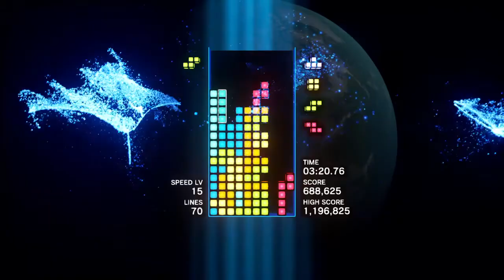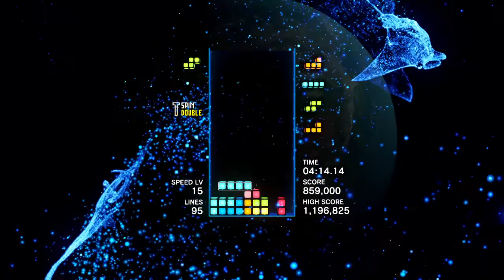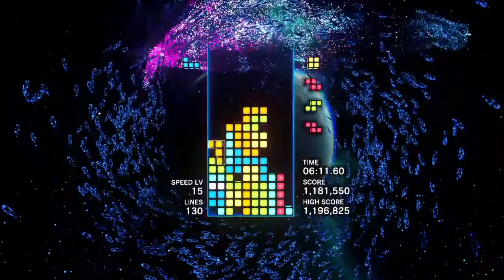Tetris® Effect 1.3 mill Marathon Run [150 Lines]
Spent over 2 yrs on under 1.2 mill but smashed it despite lots of sloppy misdrops!!!